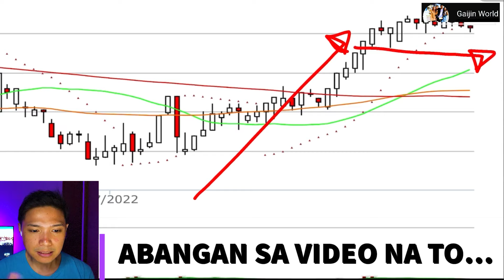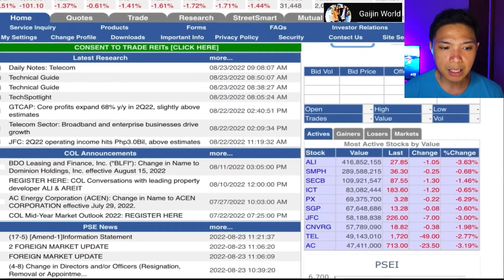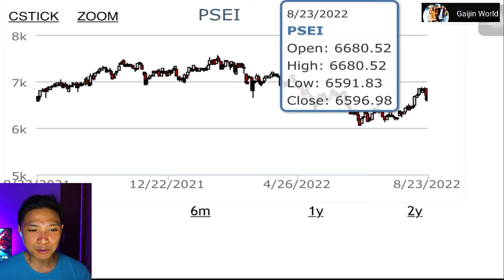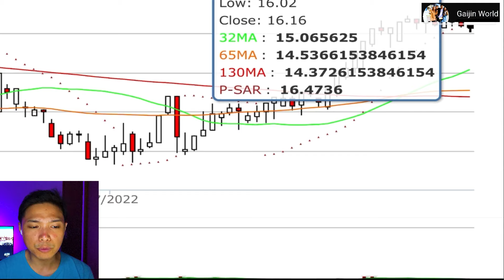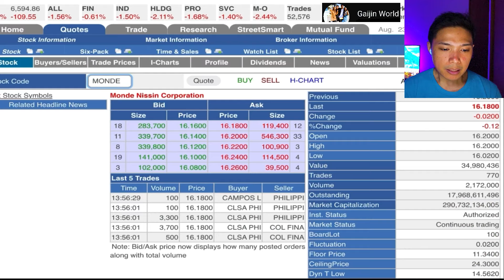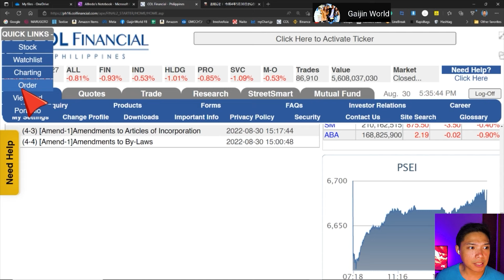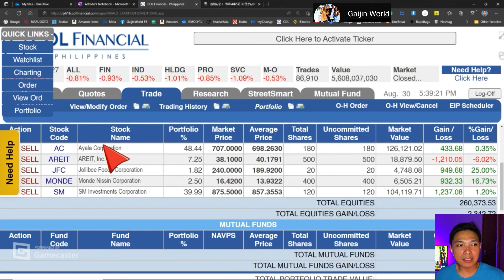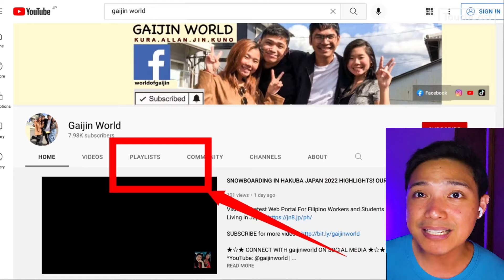COL FINANCIAL BEGINNER’S GUIDE: MAXIMIZE YOUR PROFIT IN PHILIPPINE STOCK MARKET! BUY LOW SELL HIGH!